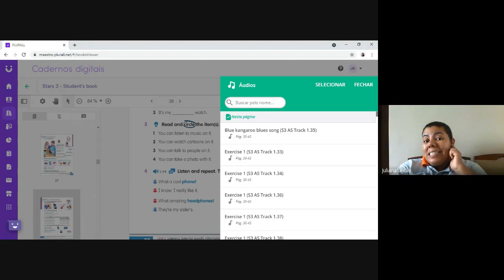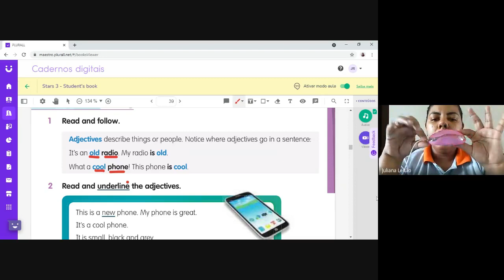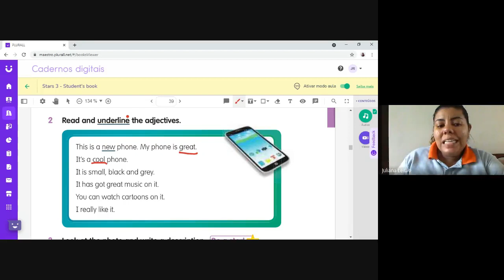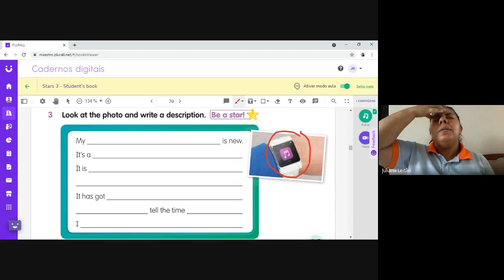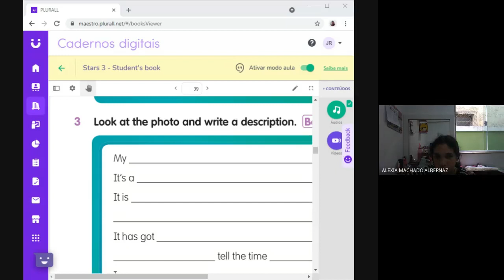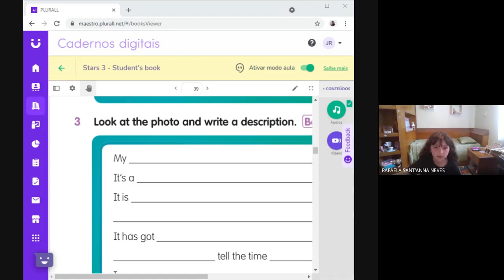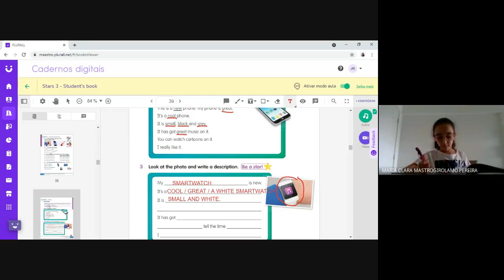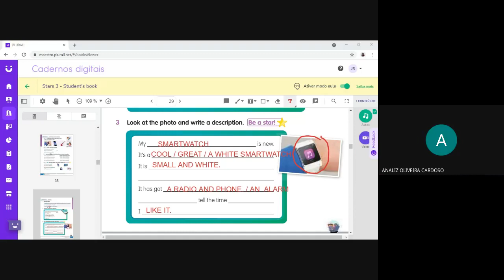INGLÊS - 3º ANO - 17/06/2021